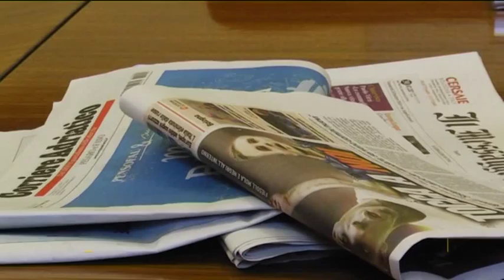A rischio la Fano dei Cesari